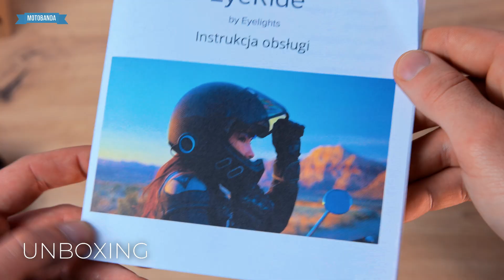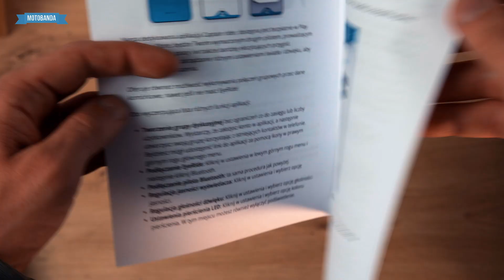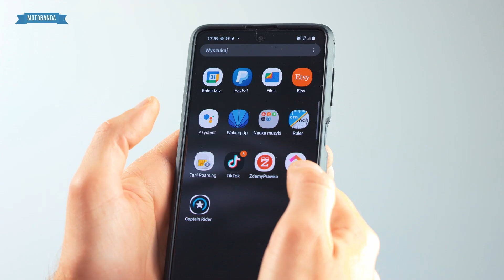EYERIDE - Unboxing! Smarthelmet dla każdego?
Motocykliści to gadżeciarze i wielbiciele nowinek technologicznych. Marka Eyelights stworzyła urządzenie, które skierowane jest właśnie do tej grupy. Eyeride to wyświetlacz "rozszerzonej rzeczywistości", którego zadaniem ma być wyświetlanie wszystkich potrzebnych informacji bez dodatkowego rozpraszania motocyklisty.

Na Eyeride skłądają się trzy podstawowe elementy:
- moduł optyczny (z pryzmatem)
- moduł zewnętrzny (z baterią)
- moduł audio (ze słuchawkami)
Razem tworzą one zestaw, który pozwala na zmianę swojego kasku w coś w rodzaju smarthelmet. Można dzięki niemu korzystać z wskazówek nawigacji bez potrzeby odrywania wzroku od drogi. Eyeride pozwala rozszerzyć możliwości kasku o funkcje interkomu, nawigacji i smartfonu.

W video prezentujemy całą zawartość opakowania, pokazujemy jak urządzenie zamontować na kasku, oraz omawiamy najbardziej podstawowe funkcje.